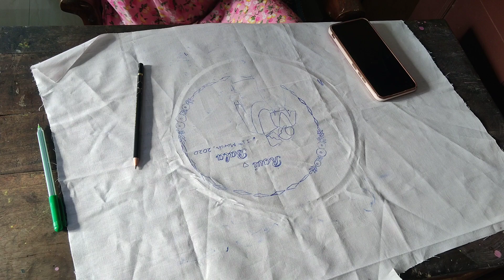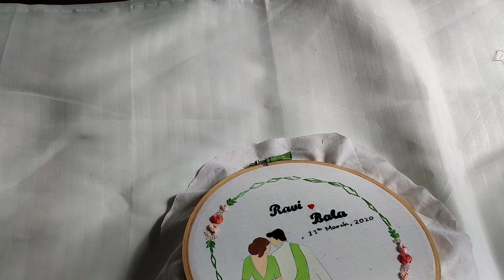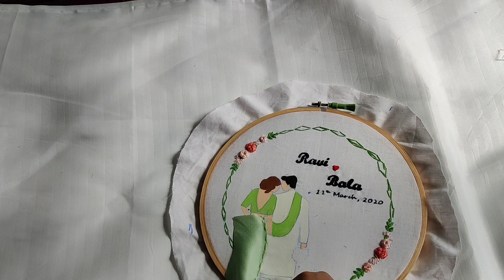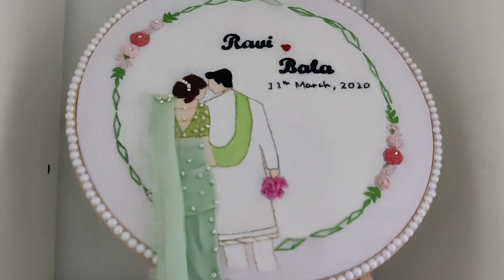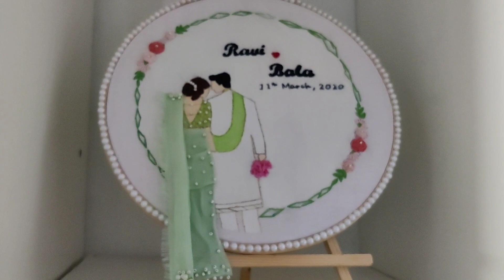Step by step tutorial on wedding embroidery hoop making